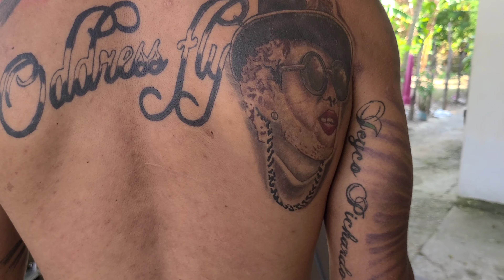Entrevista al pupilo de Flow Mafia (El Moroch8) - Nuevo Talento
HISTORIA DE UNO DE LOS MEJORES RAPEROS DE TAMBORIL REPÚBLICA DOMINICANA

( El Moroch8 ) Cuenta su Historia: Como inició en la música.